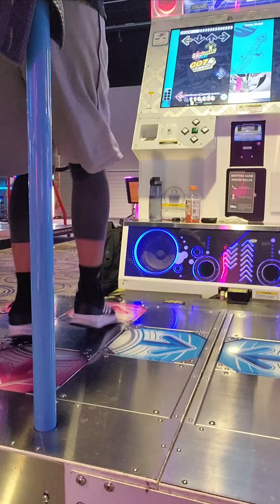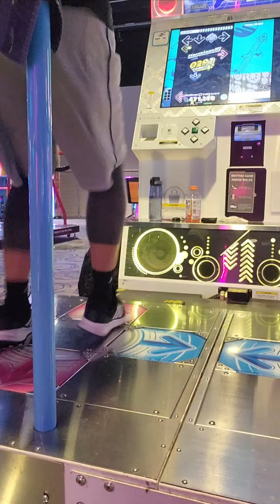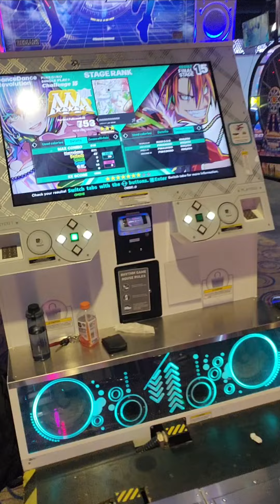Dadadadadadadadadada (CSP 16) - PFC 47p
DadadadadadadadadaDAMN I finally put this one to rest lol